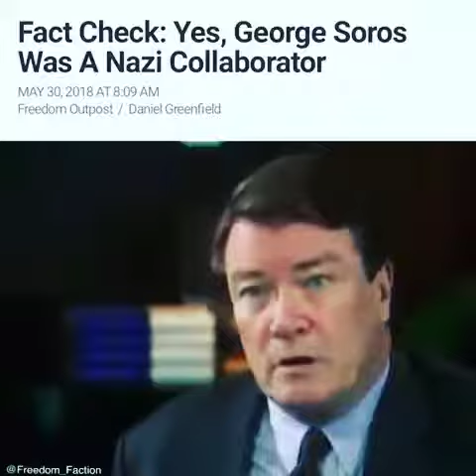Black Lives Matter :George Soros: Government Funded Divide and Conquer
Divide and Conquer is a tactic used by the Government to Create Controlled Chaos - A tactic used in Hitler's Day To bring division among the People. This tactic Allows the Government to take Control over the People. United A Nation can Stand, Divided a Nation will fall. When the Nation is divided through Racial Wars, and Martial Law comes in,  it gives the Elite the power to have control over the people . This divide and conquer tactic in Racial Wars is used to Gain control over The people. This is not my original video This can be found on Instagram ♥️